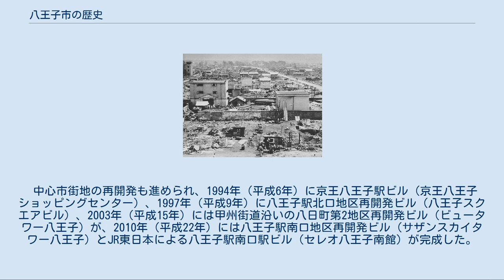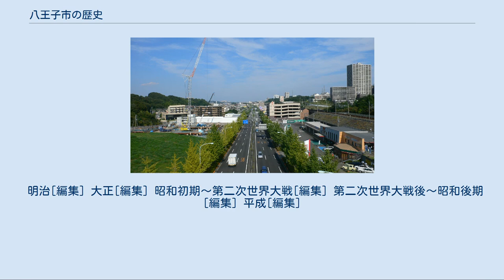八王子市の歴史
八王子市の歴史（はちおうじしのれきし）では、現在の東京都八王子市に属する地域の歴史を解説する。
 現在の八王子市域に人々が住み着き始めたのは有史以前の時代のことで、市域には先史時代の遺跡が数多く点在している。
代表的なものとして国の史跡に指定されている椚田遺跡のほか、船田、北野などの各遺跡があり、八王子市域のこの時代の遺跡は主に浅川およびその支流付近の段丘面に位置している。
縄文時代中期から平安時代に至るまでの集落が同一の遺跡から発見されており、先史時代からかなり後の時代まで、人々は河川付近の段丘面にのみ集住して暮らしていたことが分かる。
 1964年（昭和39年）に発掘された宇津木向原遺跡では、ムラの住居跡とともに方形周溝墓が発見された。
特定の個人を葬った方形周溝墓は弥生時代のムラにおける身分格差を示すとされている。
 この地が大和王権の支配下に組み入れられると、市域は武蔵国の多麻郡（現代の用字では多摩郡）に編入された。
古代に八王子市域に存在した郷名などははっきりしないが、931年（延長9年/承平元年）に勅旨牧に指定された小野牧（おののまき）(船木田荘、横山荘)を八王子市由木付近に求めようとする説がある。
 759年（天平宝字3年）、橘右京少輔(橘氏伝説に登場)が皇后の安産祈願に子安神社を建立。
 916年（延喜16年）、京都の僧・妙行が深沢山に八王子神社を建立。
 924年（延長2年）、小野篁を祖とする小野隆泰が八幡八雲神社を勧進。
 939年（天慶2年）、武蔵七党系図筆頭横山党小野義孝が武蔵権守となり、現在の八王子市横山町に名を残す横山荘に居館を構えて横山氏を称した。
 1191年（建久2年）鎌倉幕府家臣梶原景時が、元八王子に梶原八幡神社を勧進した。
 八王子城跡 1212年（建暦3年）の和田合戦で横山時兼が和田義盛に加担し横山庄の領地を没収され凋落した。
 1214年（建保2年）、横山庄は鎌倉幕府政所別当大江広元に与えられ、重臣大江氏の一族である長井氏や、執権北条氏の一族が支配した。
 1356年（延文元年）、大石信重が笛吹峠の合戦の戦功にて武蔵国入間・多摩の両郡に13郷を得て多摩に移住し、二宮（現・あきる野市）に館を構えた。
信重は浄福寺城（現・八王子市下恩方町）を築城した。
 1458年（長禄2年）、大石顕重（信重の玄孫）が高月城（現・八王子市高月町）を築城し、二宮から本拠を移した。
片倉城や滝山城などの八王子市域の中世城館の多くはこの時期に建てられたものである。
 16世紀前半に南の相模国から北上してきた後北条氏が多摩地域から武蔵全域に向かって勢力を伸張し、大石氏もその圧力を受けた。
 1546年（天文15年）、山内上杉氏・扇谷両上杉氏が河越夜戦で敗れると大石氏は後北条氏に屈服することになった。
 1559年（永禄2年）11月、大石定久は北条氏康の次男北条氏照を養子に迎え、後北条氏に取り込まれた。
北条氏照は大石氏の滝山城に入った。
 1569年（永禄12年）、甲斐国主・武田信玄による八王子を通過する小田原攻め開始。
同年10月1日、廿里古戦場にて、武田信玄軍と後北条氏軍が戦い、後北条氏軍敗走。
その後、武田信玄により後北条氏方の滝山城が包囲される。
10月8日、武田信玄による小田原城包囲の帰路三増峠の戦いが発生し、後北条氏軍が敗走。
武田氏軍は八王子を占領せずに甲斐に帰国。
 1587年（天正15年）、北条氏康が滝山城より守備力の高い深沢山(現在の城山)に八王子城を築城し本拠とした。
深沢山には「八王子権現（はちおうじごんげん）」が祀られている八王子神社があり、これが市名の由来となった。
 1590年（天正18年）、後北条氏が豊臣秀吉と敵対し、小田原征伐を受け、八王子城にて八王子城合戦。
後北条氏方が壊滅。
8月、後北条氏が豊臣秀吉に降伏。
北条氏照が兄の北条氏政とともに切腹、領地没収。
北条旧領土は徳川家康に与えられた。
その後、豊臣秀吉により徳川家康が三河より江戸への国替えに伴い、旧武田家旗本からなる徳川家康譜代旗本甲州九口之道筋奉行（後の八王子千人同心）が八王子に移る。
 1591年（天正19年）、大久保長安が八王子の奉行となる。
 1593年（文禄2年）、八王子千人同心（八王子五百人同心）が元八王子町より、千人町の拝領屋敷へ移る。
 1599年（慶長4年）に関ヶ原の戦いを前にして、代官頭大久保長安の発案にて500人から1000人に増員して「八王子千人同心」となる（同心が江戸時代以前の旧職制名であることに留意）。
 1603...